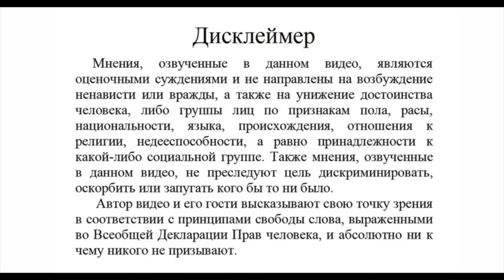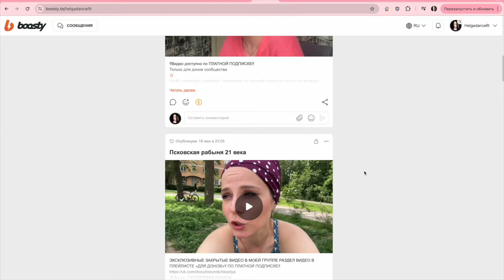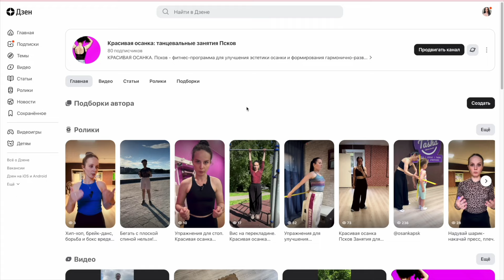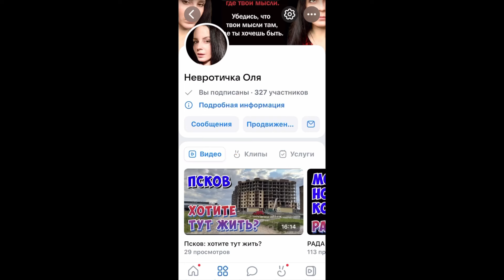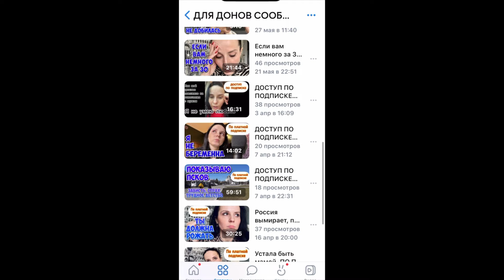Провела анализ тревоги и страха смерти. Во мне есть порода. Талантливый мистер Рипли